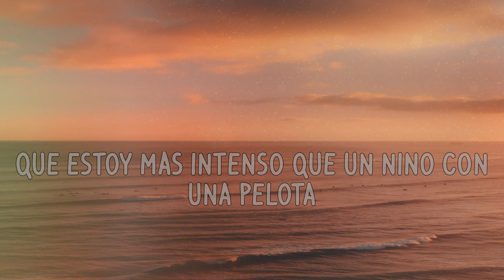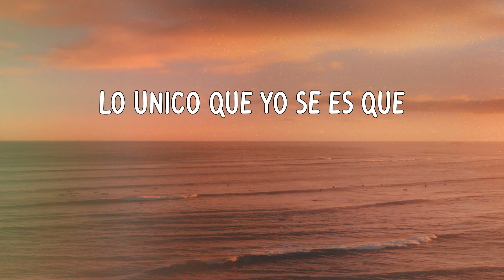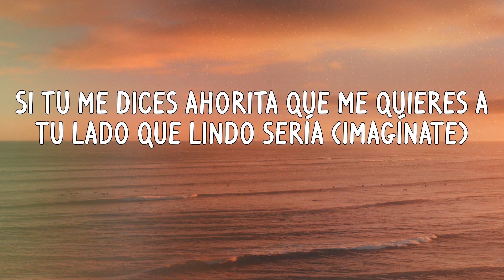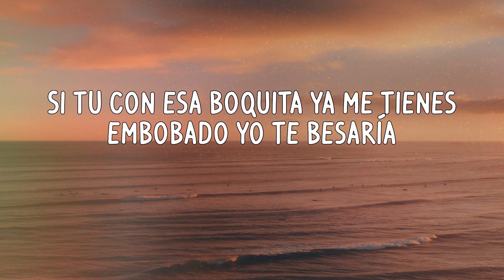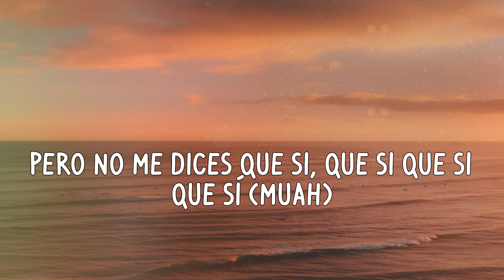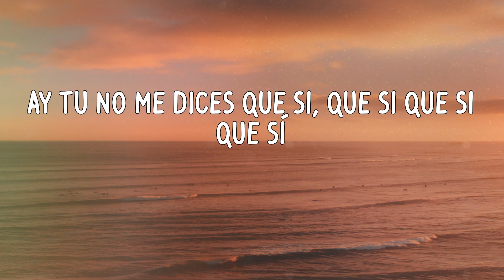Camilo - KESI (Letras)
Letra:
Si tú me dices ahorita que me quieres a tu la'o que lindo sería
Si tú con esa boquita ya me tienes embobao' yo te besaría
Pero no me dices que sí, que sí que sí que sí
Ay tú no me dices que sí, que sí que sí que sí
La gente me dice que ya es muy obvio que ya se me nota
Que estoy más intenso que un niño con una pelota
Cuando tú baila' me prendo automático
Me pongo a pensarte romántico
Como un astronauta lunático, fanático
Tú y yo sabemos que sin filtro eres más bella
Me gusta que tú nunca te photoshopeas
¿Dime que hacemo' entonces?
Si mudas tu ropa a mi closet
Dime tú porque yo no sé
Lo único que yo sé es que
(Me vería muy guapo yo, yo, yo)
Yo te quiero así tal cual (tal cual)
Flow natural
(Lara-rai-ya-ye)
(Lalara-le-le-le-la)
Si tú me dices ahorita que me quieres a tu lado que lindo sería (imagínate)
(Yo más guapa te vería)
Si tú con esa boquita ya me tienes embobado yo te besaría
Pero no me dices que sí, que sí que sí que sí (muah)
Tú no me dice' que sí, dime dime que sí
La Tribu